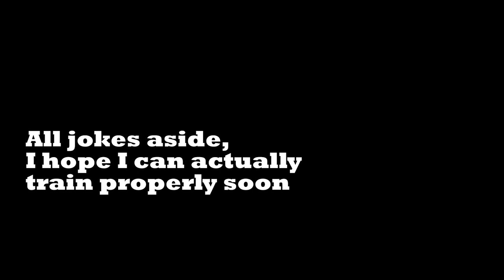"Injury Prone" - My 2021 Parkour Experience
This video is an attempt to gain some satisfaction from my parkour training this year even though I haven't been fit. Full story below, if you are interested. I have some injury in every clip, whether it be a weak ankle, smashed finger tendon or sore back. I tried to come up with types of movement I normally don't do, because typically my training concentrates on highly difficult and near-maximum physical and technical movements I haven't been able to do much. I hope you like the video.

Thanks everyone for training and filming :)

Weekly YouTube videos: Bounceback Boys

I was fully fit a year ago (summer 2020). Parkour was beautiful and felt great. Then I injured my shoulder AC joint in a roll, which had me out for months - then came winter, of course. Even along the first months of this year, after strengthening my shoulder to around 80-90%, I have constantly had small, annoying pains and nagging injuries. I've attained them mostly from awkward landings or just being out of touch and I haven't seemed to get 3 weeks of solid training yet.

Filming weekly vlogs has sometimes made me train more during times I should rest and for some reason I keep on getting new injuries I've never had before. The thing is, they aren't anything I should be worried about or problems coming from much more than bad luck - people hurt parts of their body all the time, but I just seem to be very prone to unfortunate circumstances.